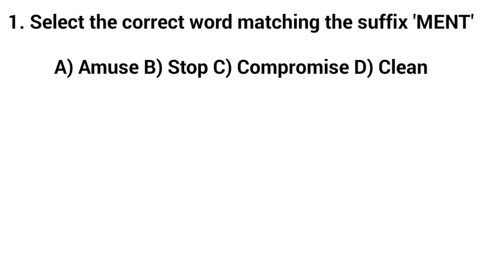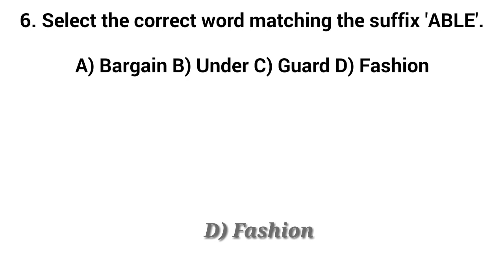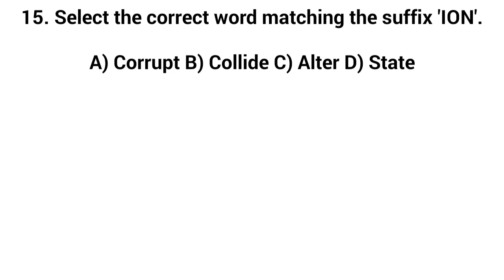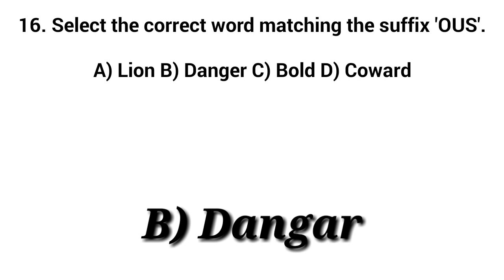MCQ General English: SUFFIX for TNPSC, SSC,Banking, Railway & other govt. Exams...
General English: Suffix useful for all compitative exams.